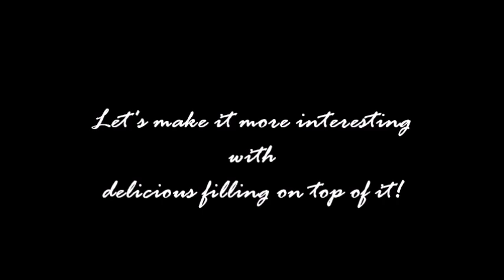Tandoori Chicken Fries with Perfectly Homemade French Fries! Enjoy!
If you like that NewYork fries with cheese and chicken sauce, this one is for you! Perfectly homemade fries topped with this well-flavored Tandoori Chicken Fires!